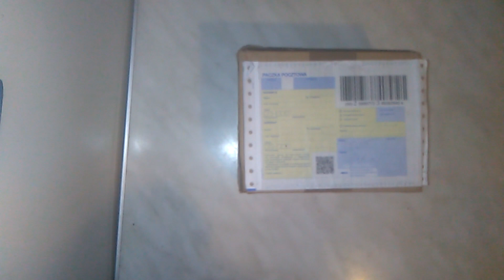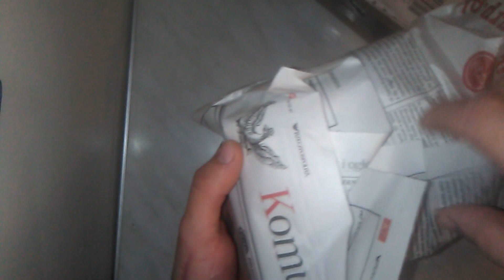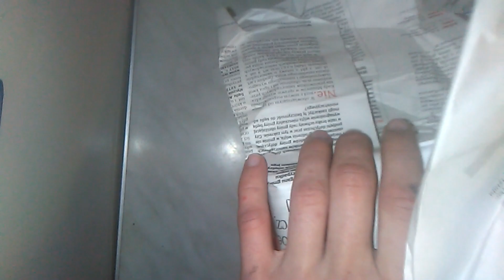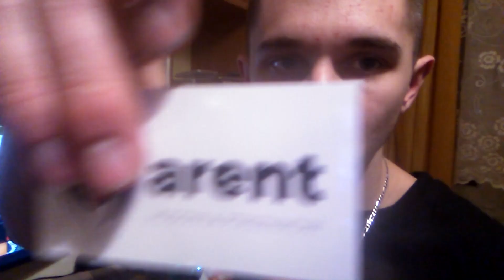JAK PAKUJE ARENT? ZROBIŁEM ZAMÓWIENIE :O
SKLEP: Mariusz Arent
chromka L2 *